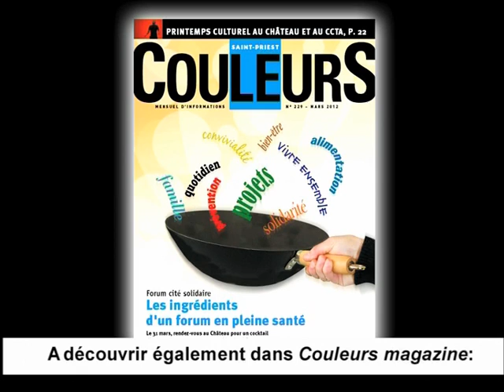Couleurs TV (mars 2012)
Au sommaire ce mois-ci, nous allons vous faire découvrir la nouvelle Artothèque de Saint-Priest. Un peu de nature avec la 25e édition de la foire aux plantes rares. Enfin retour sur le meeting GDP Vendôme avec la première étape qui s'est disputée au boulodrome Marius Joly.